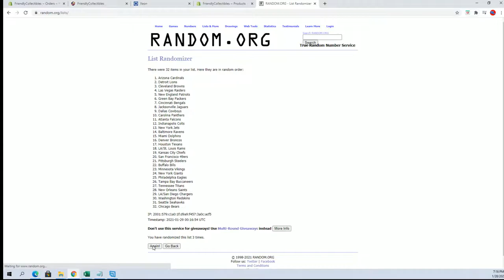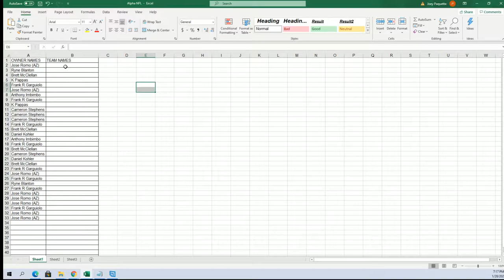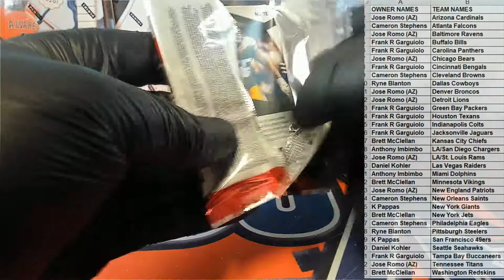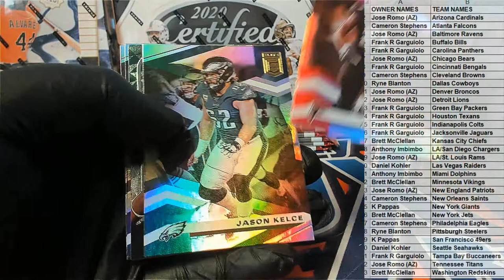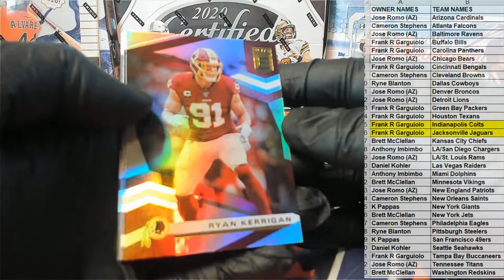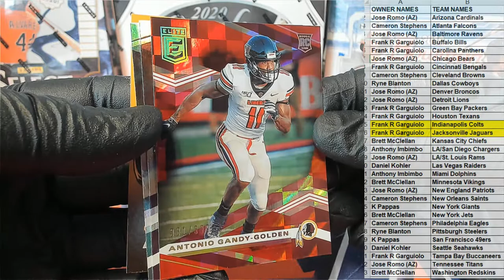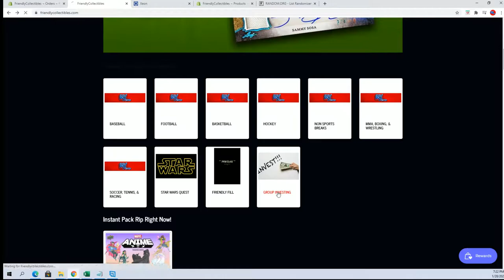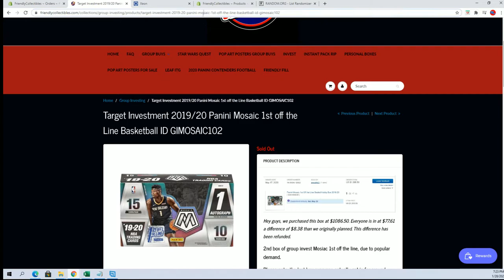2020 Panini Donruss Elite Football Hobby Tmall ID INVESTTMALL103